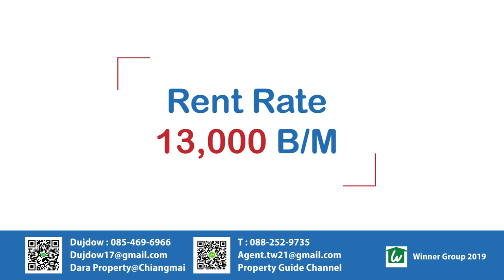EP004 (Rent) Condo Wingplace 34 sqm Full Furniture, Peaceful , Suthep Rd Chiangmai # 13,000฿/M (Eng)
1 Bedroom Condo for sale in The wing place condominium, Suthep, Chiang Mai
1 bedroom, 1 bathroom, // size 34 square meters

- Built in furniture, wardrobe, dressing table, desk, bookshelves, TV shelf, kitchen set

- Electric appliances, 32 inch TV, 2 air conditioners, refrigerator, microwave, water heater, washing machine

-facilities Dining table + chairs, 2-seater sofa, common area, swimming pool,

Fitness, Recreation room, Car park

- The room is on the 3rd floor. The bedroom is not attached to another room. Is a walking stairs / elevator

Get advice for house, condo, land in Chiang Mai